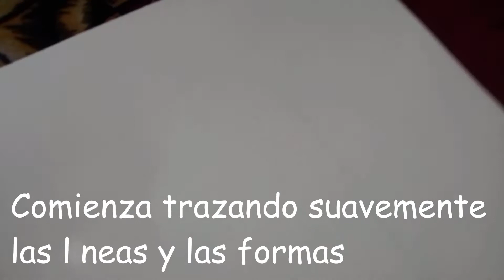*COMO DIBUJAR a BOB CHOLO 🤯💲💲💲*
Este dibujo fue muy famoso cuando estaba en la primaria, y era la onda, ultimamente se hicieron memes de ese dibujo, y me parecio tan divertido, que dije vamos a dibujarlo